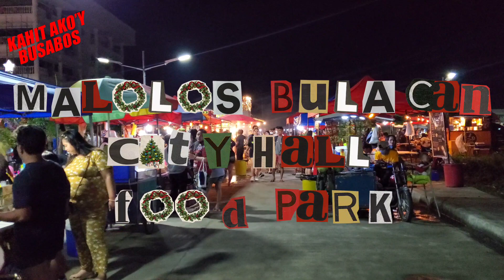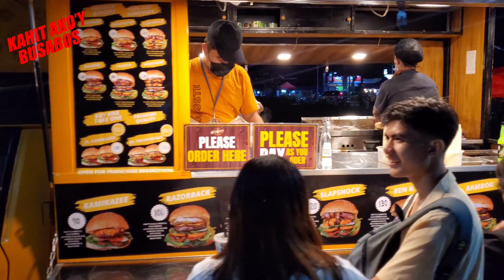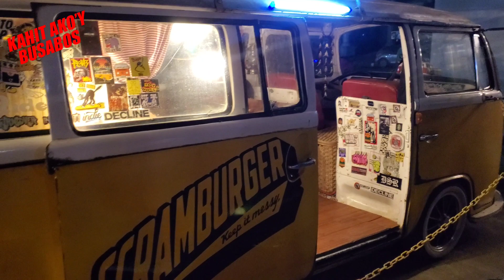MALOLOS BULACAN FOODPARK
CITY HALL OF MALOLOS BULACAN FOODPARK